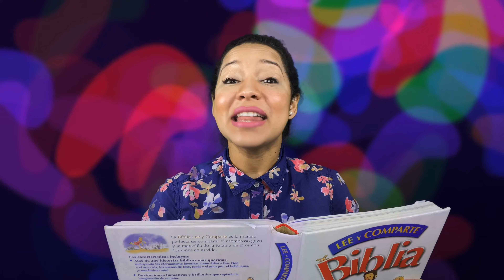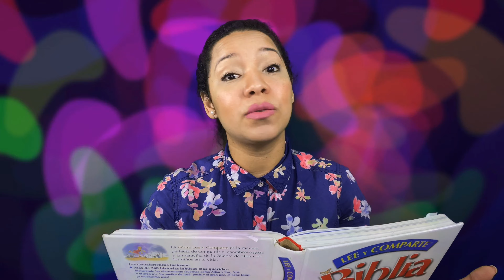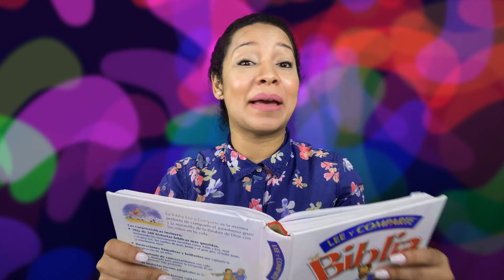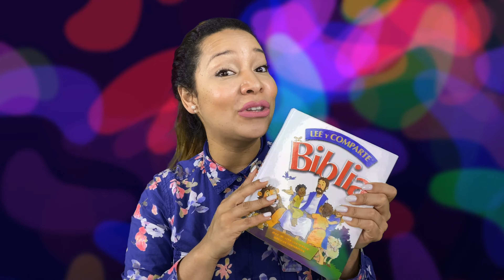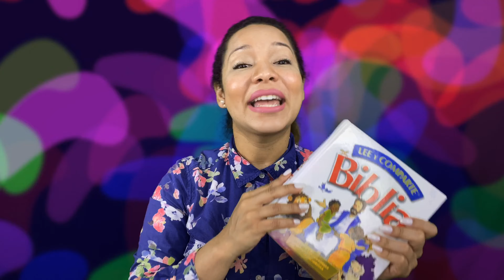Proclamando Campeones - La Generosidad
Esta semana estaremos hablando del tema acerca de la generosidad, que lo disfruten junto a sus familias!!